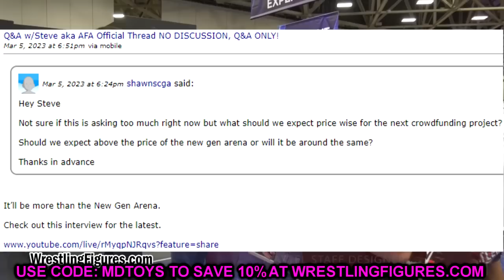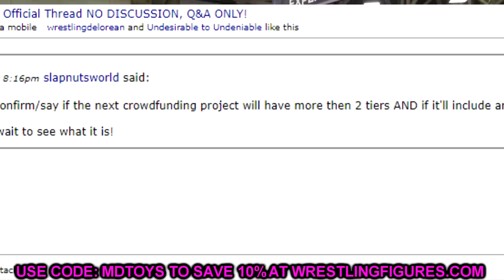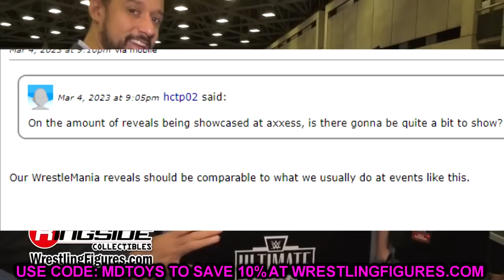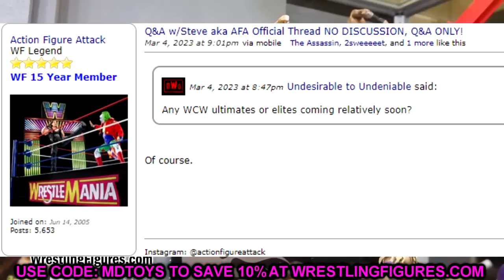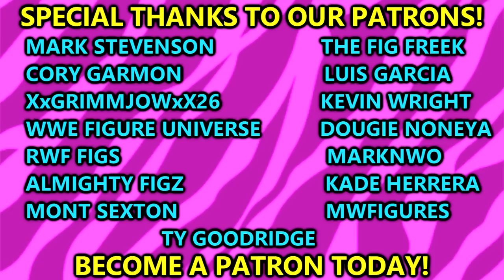WWE CROWD FUNDER DETAILS + WRESTLEMANIA AXXESS DETAILS + MORE!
Mattel Design Team WWE reveals some information about the next WWE Mattel Creations Crowd Funder Project that will be shown at Wrestlemania 39 Axxess!